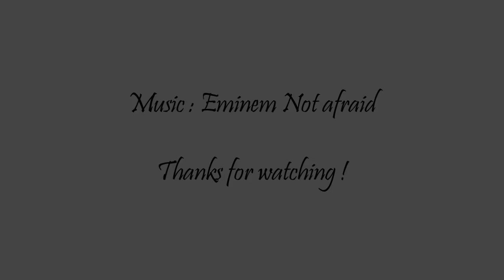kduuh on kzhu_factory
World Record : jaha - 00:54.50